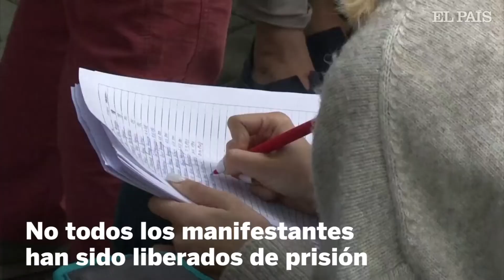Bielorrusia empieza a soltar a los detenidos de las protestas